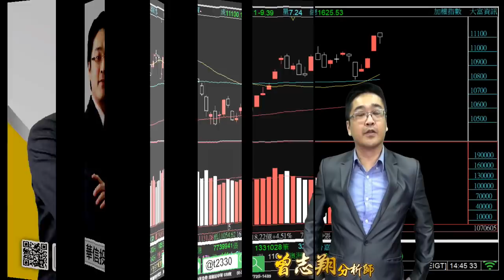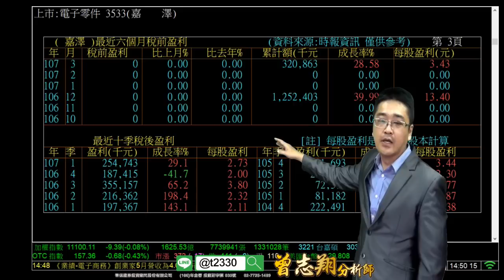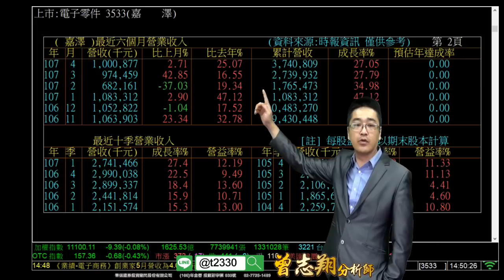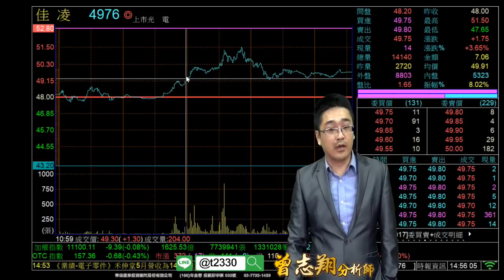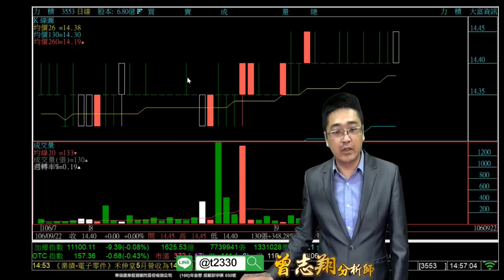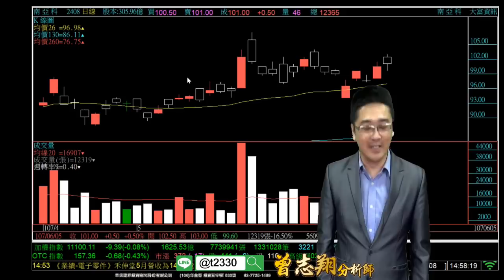理周TV-20180605 盤後-曾志翔 股昇翔起